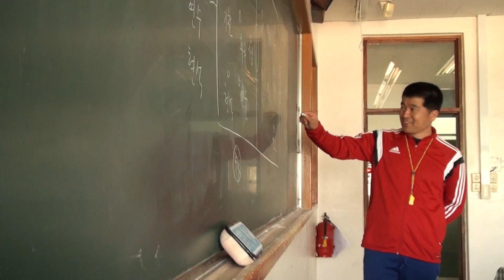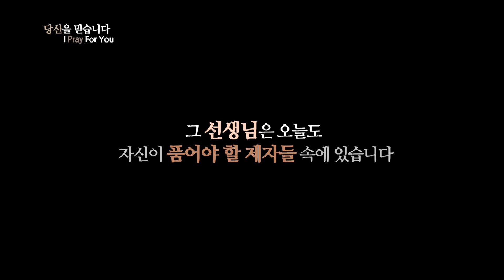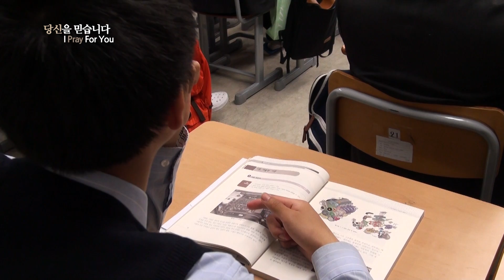CBS 연중캠페인 당신을 믿습니다 열다섯번째, 빡빡예수 윤재윤 선생님 편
그리스도 안에서 일만 스승이 있으되 아버지는 많지 아니하니
고린도전서 4:15

사제지간의 신뢰가 사라진 요즘
그럼에도 불구하고 우리는 희망을 말합니다

선생보다 스승이
스승보다 아비가 되기를 바라는 마음으로
제자들을 품는 이가 있기 때문입니다

CBS 창사60주년 연중캠페인
당신을 믿습니다 I Pray For You 열다섯번째
인평자동차정보고등학교 [빡빡예수] 윤재윤 선생님 편

# 아비의 가슴으로 살아가는 모든 선생님들과
방황하는 학생들을 위해 기도합니다